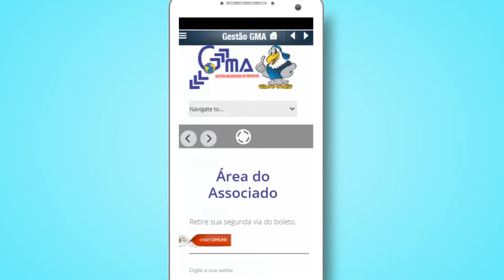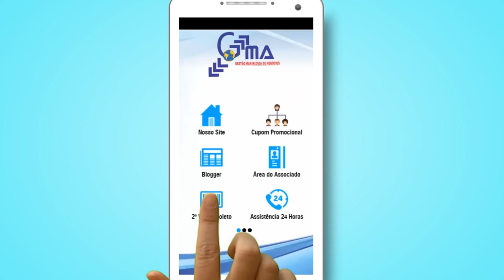Novo Aplicativo Gestão GMA - O Aplicativo da Sua Associação